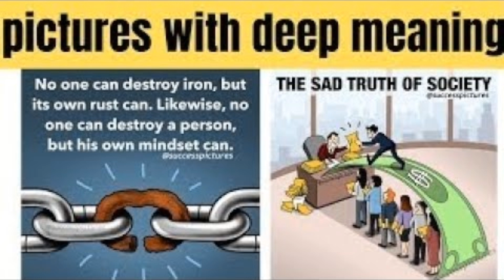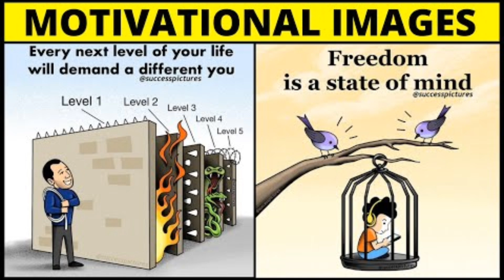Top 50 motivational picture about success || motivation picture with deep meaning